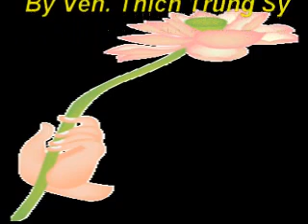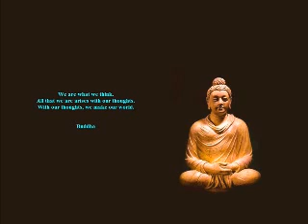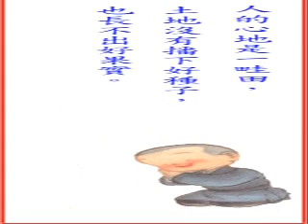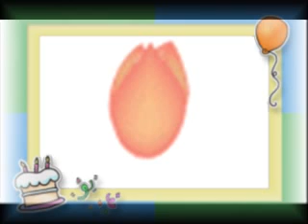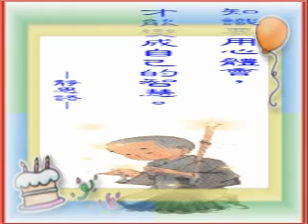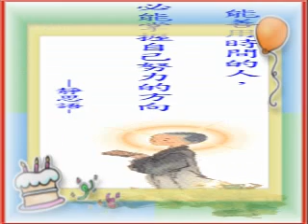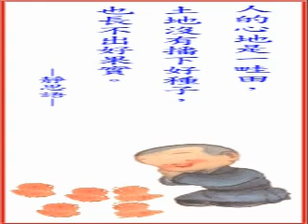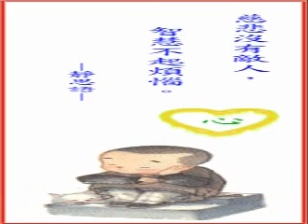Giáo Dục Thiền Định - Education of Meditation-Concentration by Thich Trung Sy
Giáo Dục Thiền Định - Education of Meditation-Concentration
 by Thich Trung Sy

This movie is read in Vietnamese, please see more in English:
Ven. Thích Trừng Sỹ